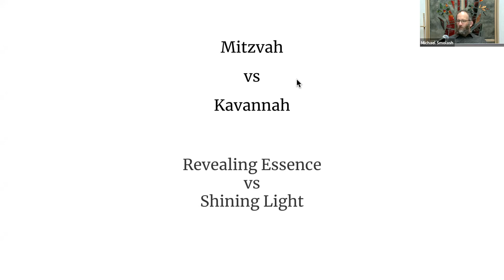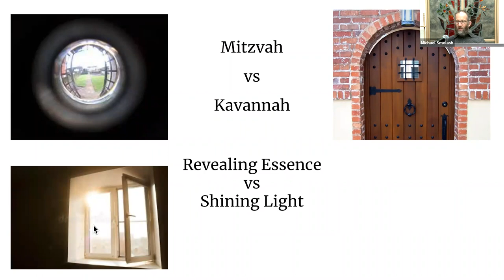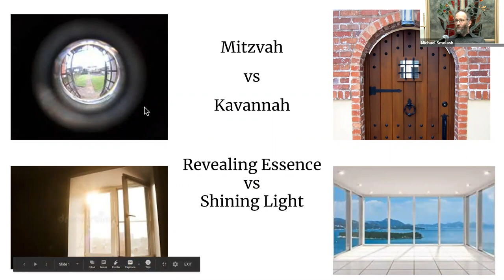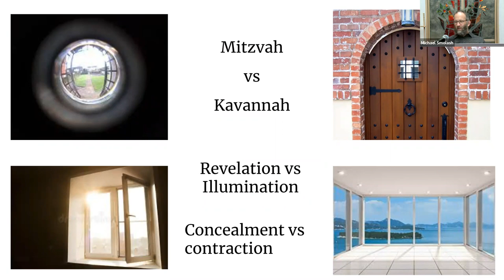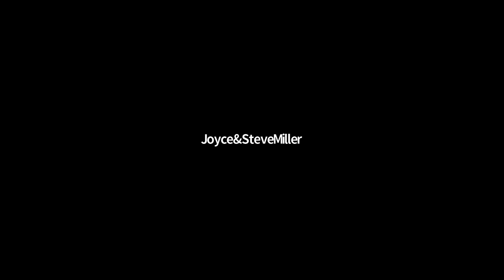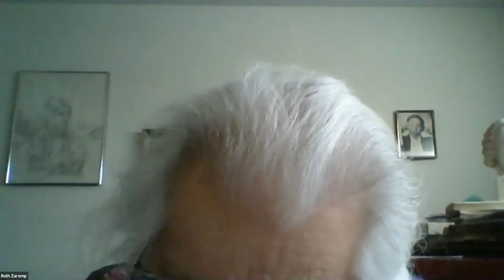User's Guide for the Soul - The Rocket Fuel of Kavanah 01-20-2021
What are the sefirot?
Does my soul have a structure?
Do spiritual worlds exist?

Explore these questions and more in this introduction to the basic concepts of kabbalah, or Jewish mysticism.

Taught by Cantor Michael Smolash

Cantor Smolash is a student of Australia’s Rabbi Dr. Laibl Wolf, one of the foremost teachers of kabbalah today, and teaches classes and individual learning on the mystical aspects of Judaism for progressive communities. Along with teaching across the full Temple Israel community, his lecturing engagements on kabbalah include Henry Ford Hospital’s Provider Health Summit, Jewish Federation’s JLearn, the Legacy Heritage OnBoard program, the Interfaith Leadership Council, Bais Chabad of West Bloomfield, and Camp George in Ontario. Cantor Smolash’s classes, Intro to Kabbalah and User’s Guide for the Soul are available at Temple Israel’s YouTube page here: